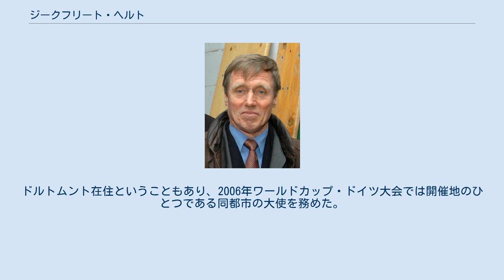ジークフリート・ヘルト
キッカーズ・オッフェンバッハの選手
SCプロイセン・ミュンスターの選手
ジークフリート・ヘルト（Siegfried Held、1942年8月7日 - ）は、ドイツ・フロイデンタール（現在のチェコ共和国・ブルンタール）出身のサッカー選手、サッカー指導者。
ポジションはフォワード（ウイング）。
 レギオナルリーガ南部のキッカーズ・オッフェンバッハを経て、1965年にブンデスリーガのボルシア・ドルトムントに移籍。
1965-66シーズンのUEFAカップウィナーズカップではリヴァプールとの決勝戦で先制点を挙げ、2-1の勝利に貢献した。
その後は再び古巣のキッカーズ・オッフェンバッハ、ボルシア・ドルトムントなどに所属した。
ブンデスリーガでの通算成績は422試合出場72得点。
 西ドイツ代表では1966年2月にデビューを果たし、1973年までの8年間で41試合に出場して5得点を挙げた。
 代表初選出から数ヵ月後の1966年ワールドカップ・イングランド大会ではレギュラーとして全6試合に出場。
決勝に進むも「疑惑のゴール」によってイングランド代表に2-4で敗れた。
1970年ワールドカップ・メキシコ大会でも3試合に出場。
延長の末に3-4でイタリアに敗れた、いわゆる「世紀の試合」にも途中出場している。
 引退後は監督として、ドイツを始めとする各国のクラブチーム、そして代表チームを率いた。
ドルトムント在住ということもあり、2006年ワールドカップ・ドイツ大会では開催地のひとつである同都市の大使を務めた。